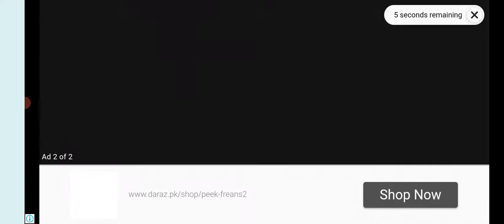how to#Police_car👌mian_ali 🙈😜🙉👈👏🎃🚑catfane powerCar,CarRace MotuPatlu TotaMain Tota#Hathi#Ghoda8